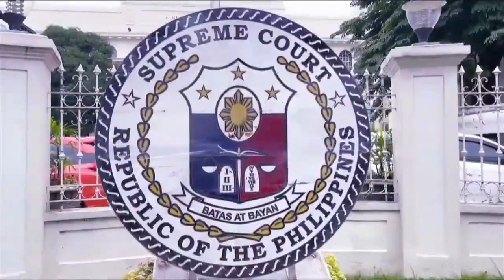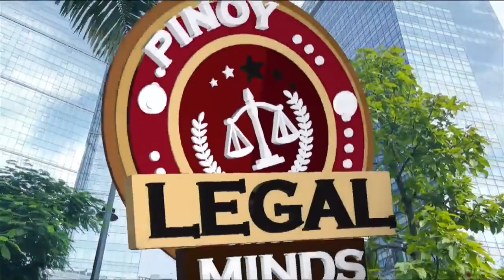Alamin ang batas tungkol sa Bail Law (PINOY LEGAL MINDS) BY Kuya Mark Tolentino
courtesy of
PINOY LEGAL MINDS  KUYA MARK TOLENTINO